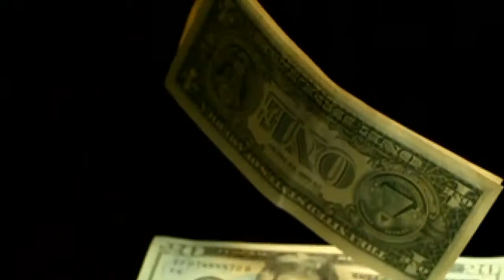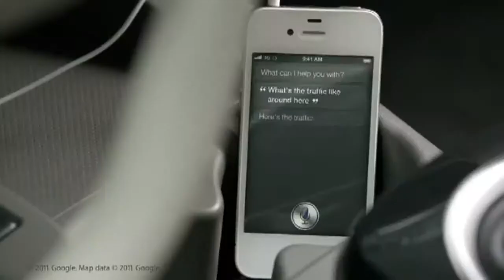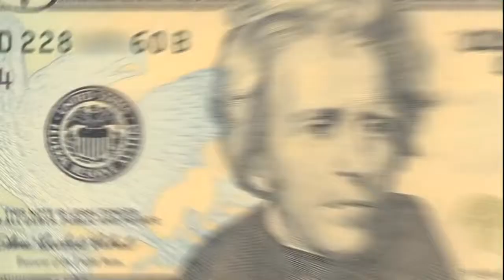A Message For All Of Humanity Charlie Chaplin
A message for all of humanity, this was made 76 years ago. One of the best speeches ever by the great Charlie Chaplin.